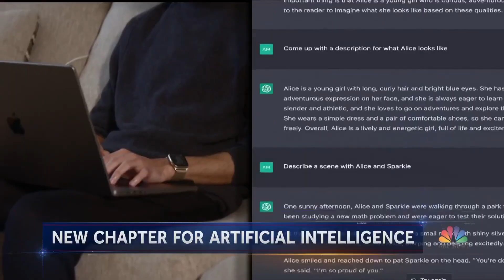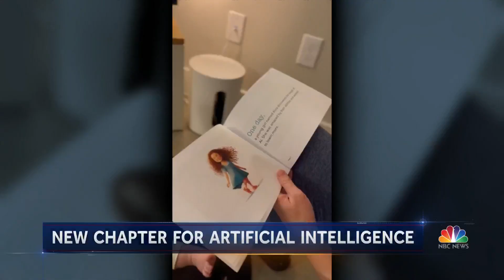New AI technology ChatGPT Raising Questions About Human Creativity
ChatGPT is a new artificial intelligence technology that can write term papers, software and legal documents all in a matter of seconds, but it’s raising alarms about the value of human creativity. NBC News’ Jacob Ward explains why some are predicting the program could wipe out whole industries.